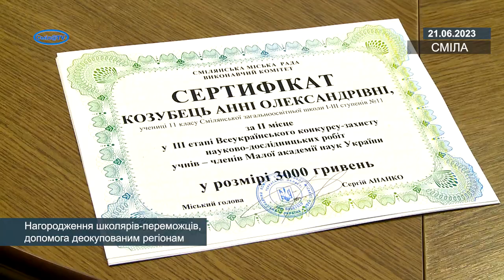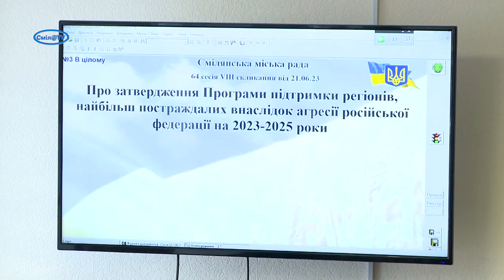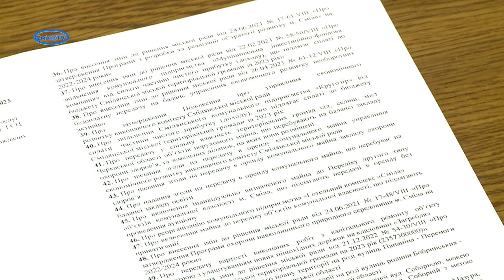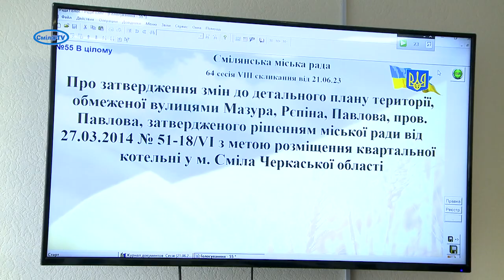Нагородження школярів переможців, допомога деокупованим регіонам